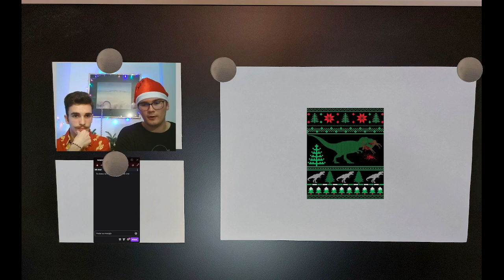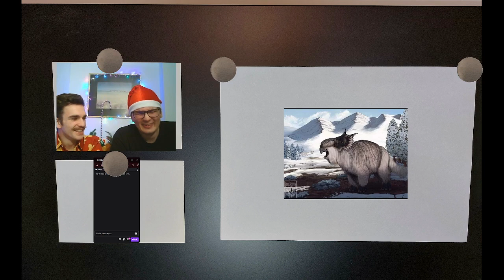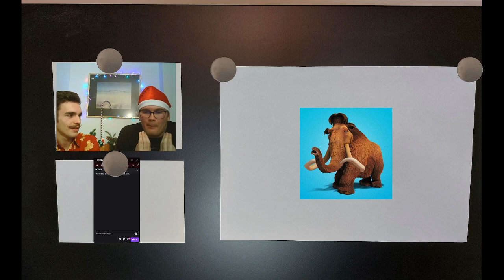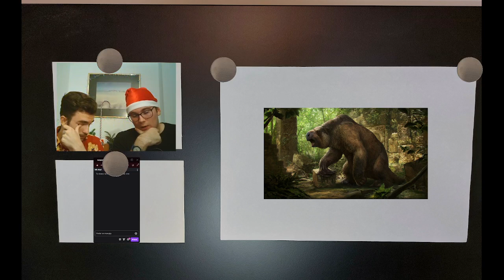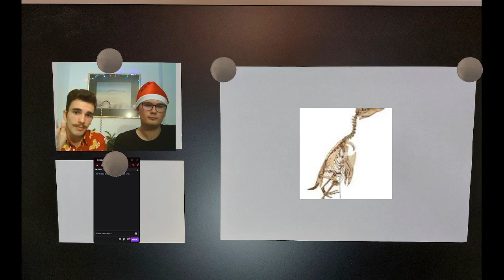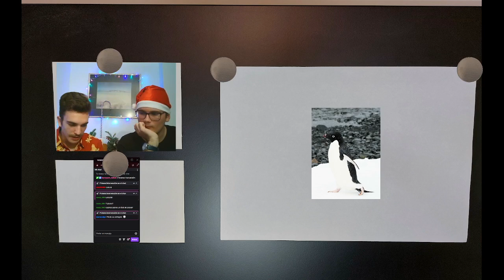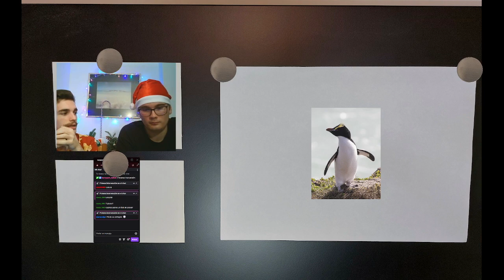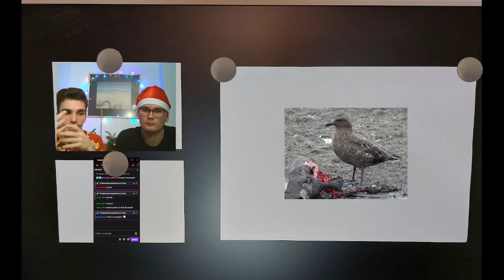Especial Navidad, hablando sobre criaturas de climas fríos y pingüinos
Charla sobre diversas criaturas que poblaron las tierras heladas hace un tiempo y sobre las especies de pingüinos que habitan el planeta